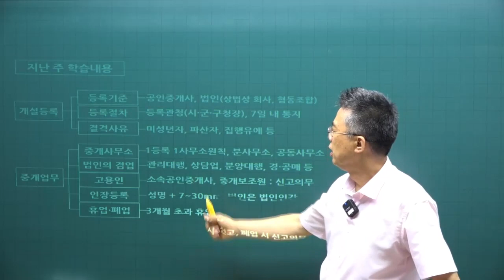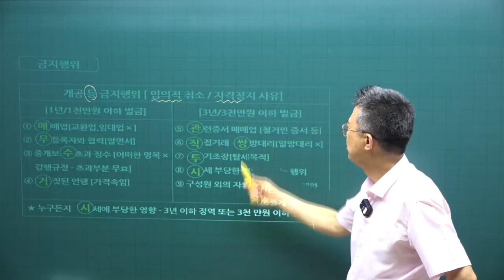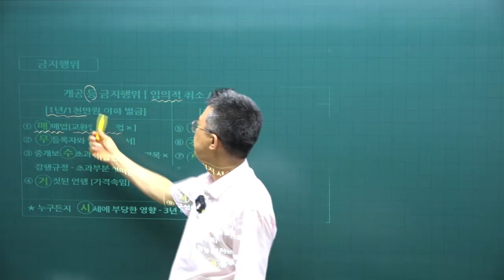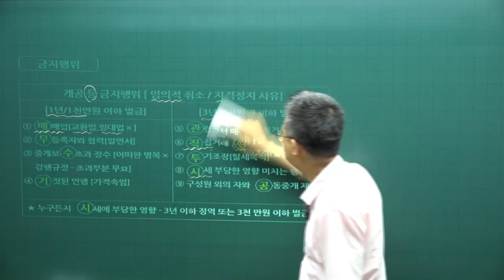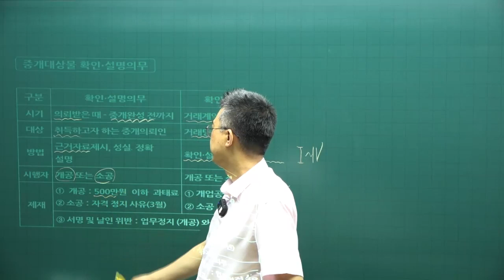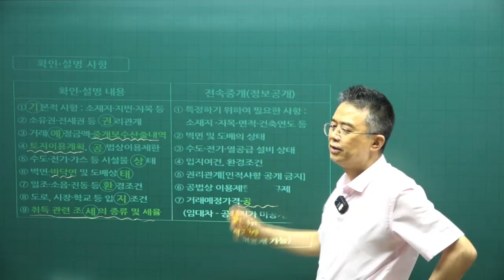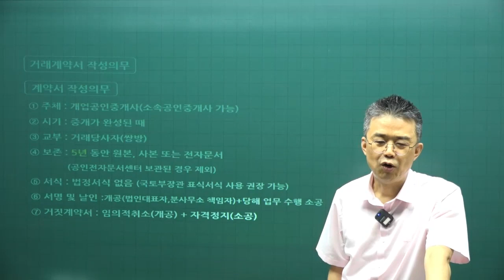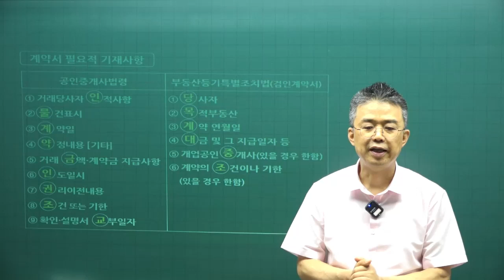[공전무 - 공인중개사 무료인강] 2023년 공인중개사 시험과목 공인중개사법령 및 실무 박용덕 교수 공인중개사 핵심이론 7강